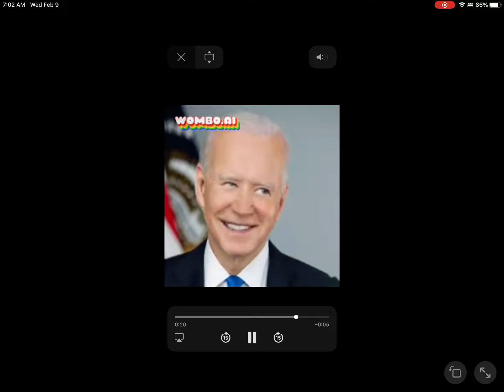Joe Biden sings the internet